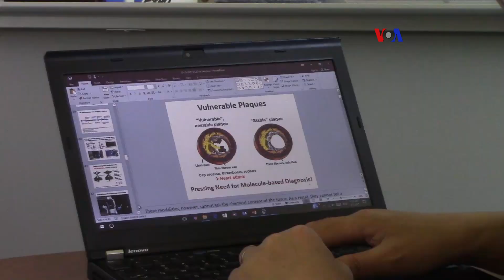Viaje a las estrellas en la vida real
Si bien los ultrasonidos y las radiografías ayudan a diagnosticar todo, desde el cáncer de mama a los cálculos renales, esas exploraciones no pueden revelar qué hay dentro de las masas. Grupos universitarios de Purdue y Boston desarrollan una tecnología capaz de proporcionar esa visión interna.
Publicado originalmente